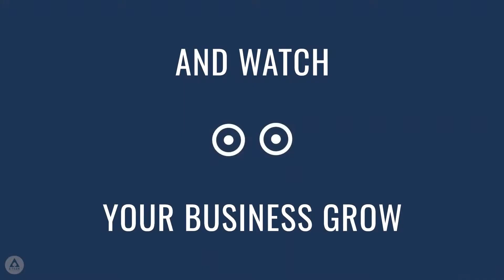IT Tech Showreel Social Media